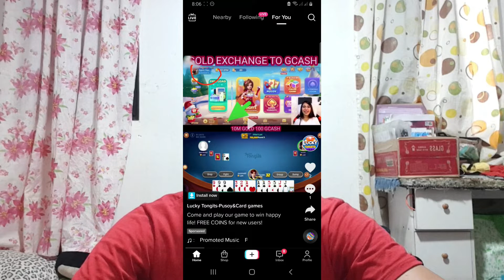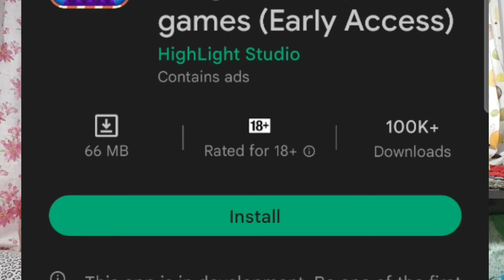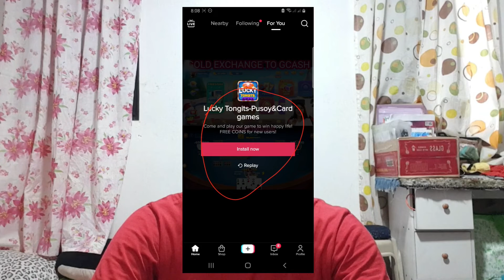Card Game | kinuha ang video ko and used it in their ads without even getting permission from me